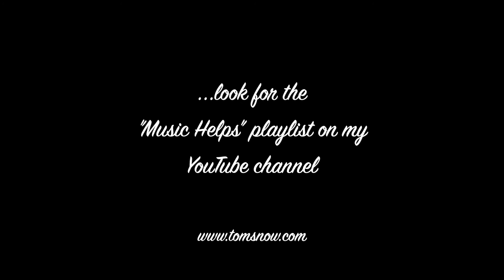Moanin' (1958) TAKE 1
Moanin’ (take 1)

In a few hours it will be March 1 and it will mark the 1974 passing of our musical brother, Bobby Timmons.  When I reflect upon those people who have influenced me pianistically, I consider him and his unique style to have had a real and lasting impact on my playing.  His dad was a minister, his grandfather, too, and his first gigs were playing at church services.  This incredible, awesome, healing amalgam of music informed by church and jazz channeled through his heart and hands continues to be a source of inspiration to me.  Thank you, Sir Timmons.  I never had the chance to meet you, but I am grateful, very grateful.